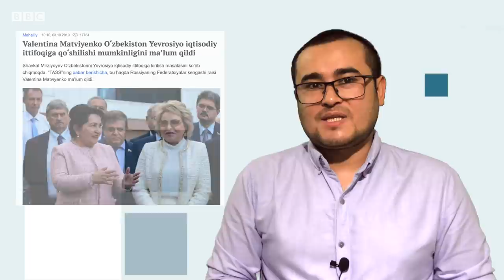Ўзбекистон: Ўзбекистонликлар яна Россия таъсиридан хавотирга тушмоқдами? - BBC Uzbek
Куни кеча Тошкентни босиб олишда ҳалок бўлган бутхона ва тил мавзусини муҳокама қилган ўзбекистонликлар яна Россия таъсири билан боғлиқ бошқа масала устида мунозара қилмоқда.

28 апрель куни Олий Мажлис Қонунчилик Палатаси Ўзбекистоннинг Россия етакчилигидаги Евроосиё Иқтисодий Иттифоқи билан ҳамкорлиги бўйича якуний қарор олган.

Депутатлар Ўзбекистоннинг Иттифоқ таркибида кузатувчи давлат мақомида бўлишини қўллаб-қувватлаганлар.

Аксар блогерлар ва фаоллар таъкидига кўра, бу Ўзбекистоннинг замонавий тарихидаги энг муҳим қарорлардан биридир.

Ҳатто, 28 апрель Ўзбекистон тарихида машъум кун сифатида қолади, дегувчилар ҳам кўплаб топилади.